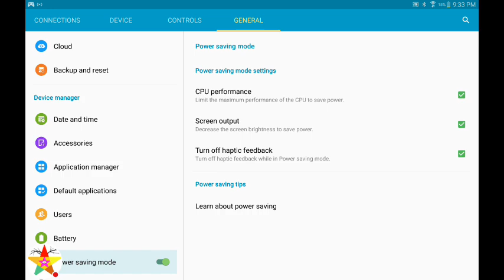Let's Play Pocket Mortys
Had a fun 3 hours with all you single guys and gals. Not sure if I'm gonna play this one again though, got pretty tedious.